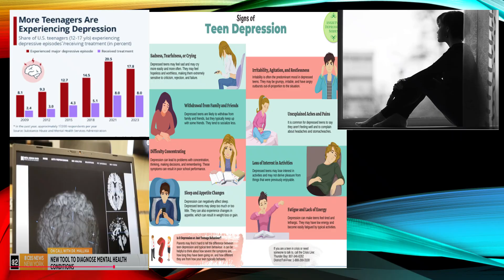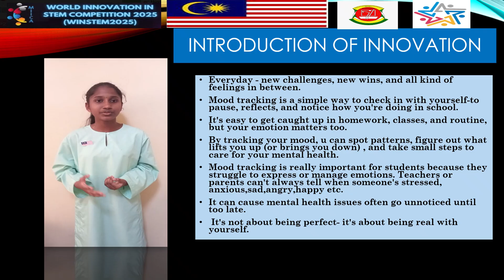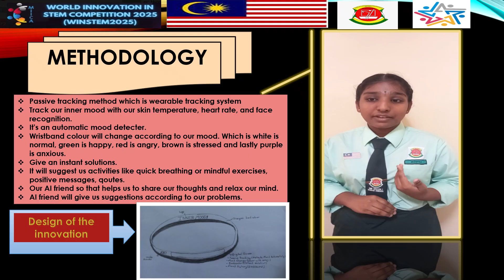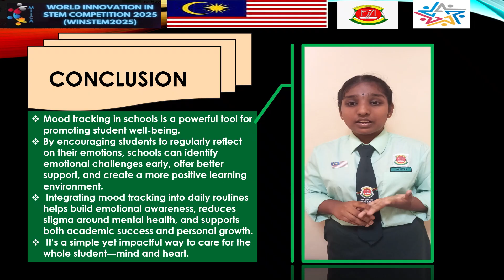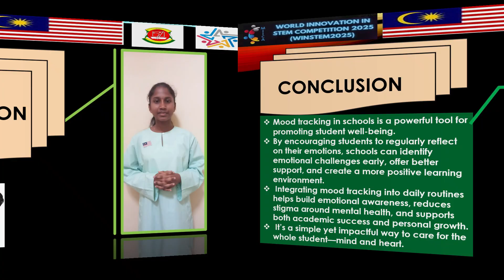WINSTEM2025_SMK SEKSYEN 1 BANDAR KINRARA_ MOOD TRACKING WRISTBAND FOR TEENAGERS IN SCHOOL